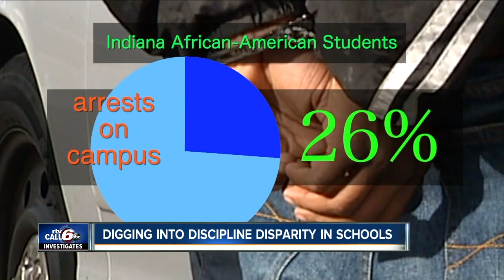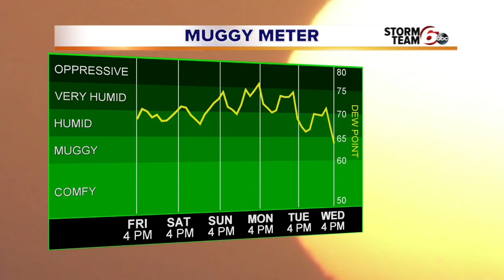RTV6 Latest Headlines | June 25, 6pm